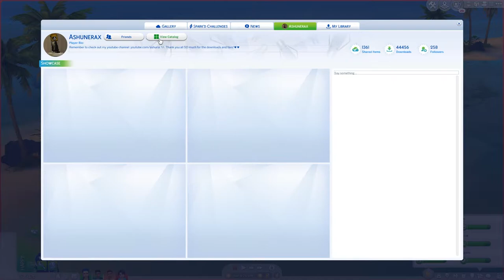Playing In The Snow - Colors of Life E14 - THE SIMS 4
In this episode I get fed up with our broken home and move to Sulani, my favorite place in the Sims 4.
We also go and play in the snow while visiting the snow festival!